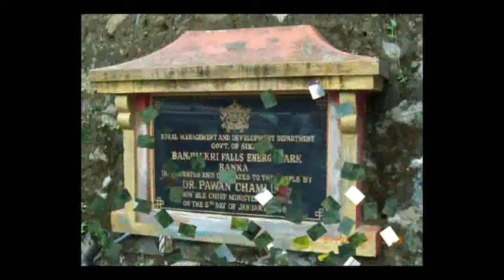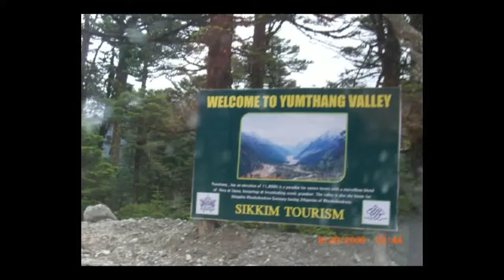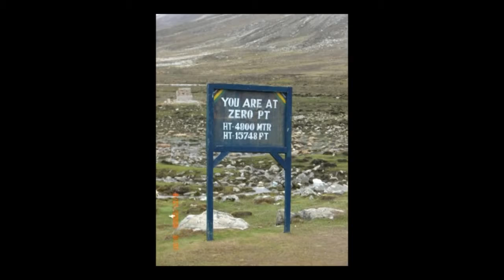The Himalayan Beauty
The Himalayan Beauty - 2009